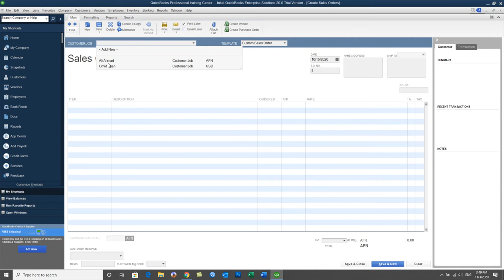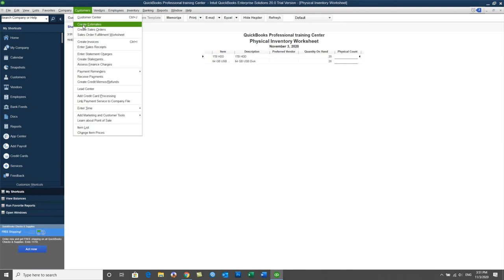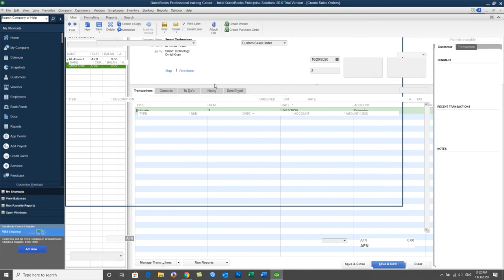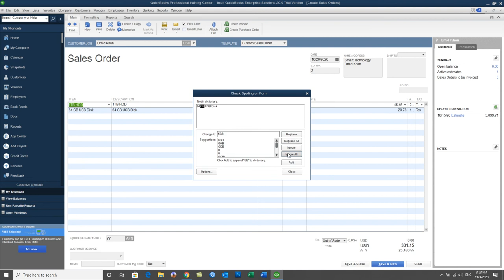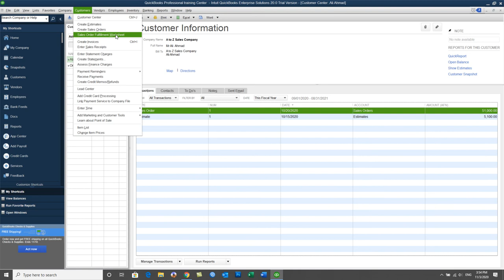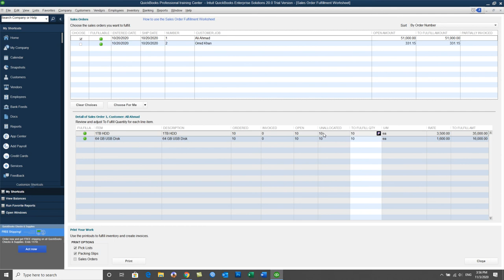QuickBooks 2020 training in Dari- Day 31 P2- Sales Orders and S/O Fulfillment Worksheet in QB 2020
In this Video you will learn:
How to Create Sales Orders and How to Use Sales Order Fulfillment Worksheet in QB 2020
For More Learning Video Check our YouTube Channel at: